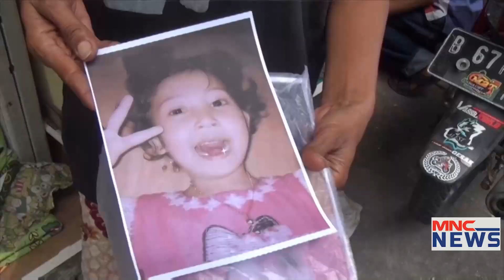Kasus Penculikan Malika, Observasi Korban Libatkan Aspek Psikologis MNCNewsNow 03/01